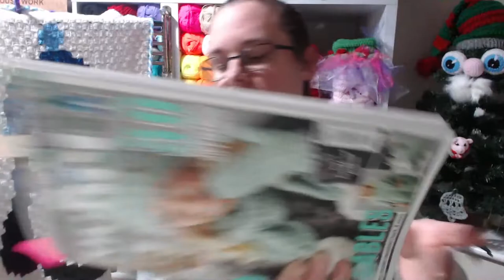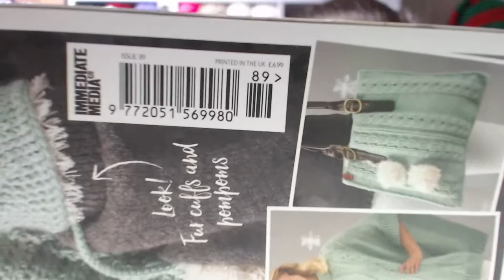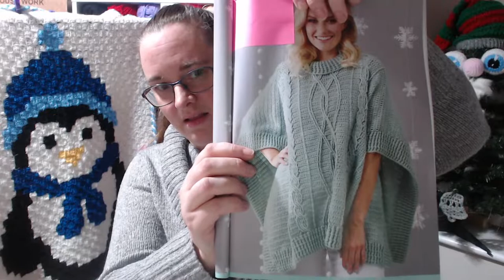Who pulls the sleigh?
video decription

OTHER CHANNELS I spoke about today.

20 patterns now avaibile- Patterns avaibile are
**Christmas patterns** -naughty Santa, fairy wine box holders, gift card holders, paperchain, tree face
Lillybeth pocket shawl
Baby hats and blankets
c2c blankets
Free poppy brooch 2021
key chain pattern
Giant unicorn and spider pillows

**Now stocking the Max the Koala C2C yarn kit for £7.00 +p&p**
links to items in background
C2C Blankets
written payed for patterns

ALL messages containing email addresses or links go striate to the "held for review" section. I do not share others information in the chat section. so these messages will be deleted 😣🤗
Begging, Bulling, and vile emails will be deleted /blocked.
now lets go have some fun :)
**Competition Rules:**
* Must be over 18 years old to enter
* Open world wide, as long as you can receive the winnings into your country
*ALL winners emails will be given a varication code to be added to winning comments. This stops other taking your prize
*I have the right to with draw /substitute the prize stated
*If you win a prize that you do not want, please say so I can reissue asap or exchange it -where prohibited
*winner only  Prizes are non Transferable to 3rd parties.
*You have 1 week to claim your prize from an announcement video
or 3 days if won on a Live

 When claiming your prize follow these steps
1) Read the Rules
2) leave comment on video (comments during lives do NOT count)
3) send email stating A)video were prize was won B) what the prize is
4) a code word or fraise will be sent via email
5) add code to your 1st comment on the winning video
6) add comment to email stating done